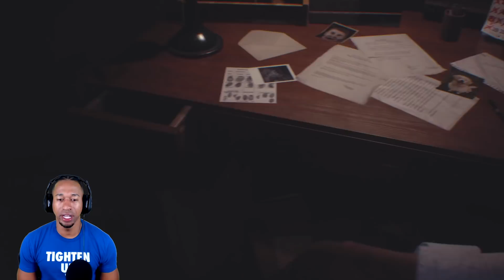RESIDENT EVIL 3 REMAKE Walkthrough Gameplay Part 1 - THE BEGINNING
{RESIDENT EVIL 3 REMAKE} Credits:
Shot using: Logitech C920, Blue Yeti Pro
Game Capture: Elgato Game Capture HD60
Headset: Astro A40TR
Edited Using: Mac - Final Cut Pro
Console: PS4